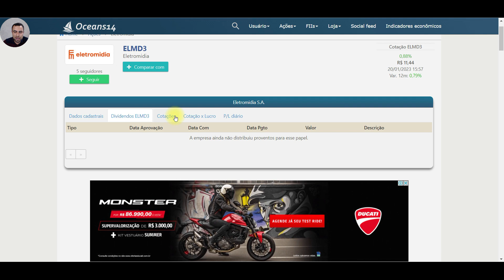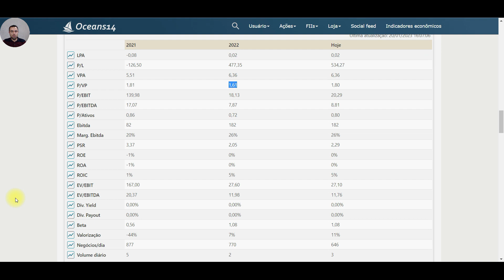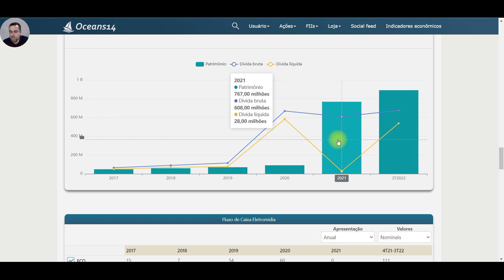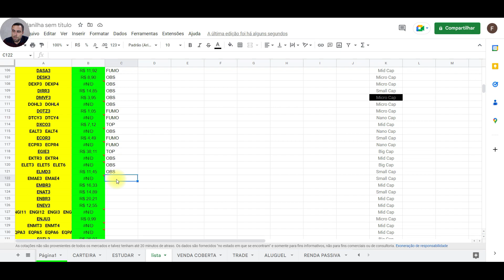#121 ELMD3 ANÁLISE FUNDAMENTALISTA AÇÕES DA Eletromidia SA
NO SCANEANDO AÇÕES DA BOLSA DE HOJE VAMOS ANALISAR AÇÕES DA Eletromidia SA COM CÓDIGO DE NEGOCIAÇÃO EM BOLSA ELMD3

ATENÇÃO ESTE VÍDEO NÃO E RECOMENDAÇÃO DE COMPRA E DE VENDA !